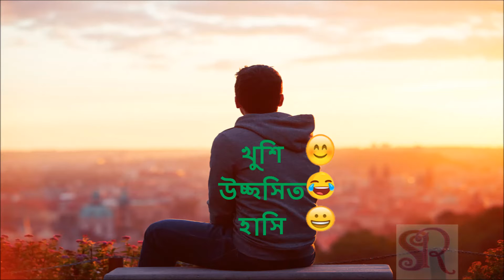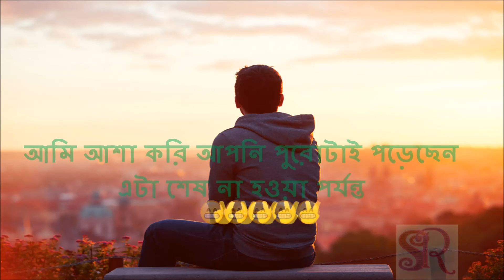অব্যক্ত ভালবাসার চিঠি/ Unknown Love letter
এটা একটি খোলা চিঠি। যেখানে ভালোবাসা পাবার প্রচেষ্টার কথা বলা হয়েছে।
আসা করি ভালো লাগবে ভিডিওটি এবং মিউজিকটিও।